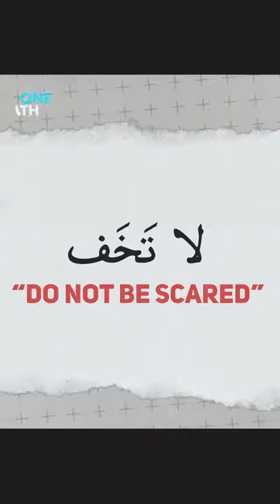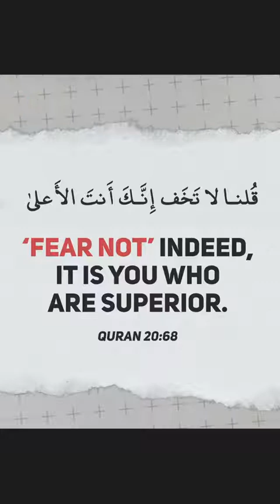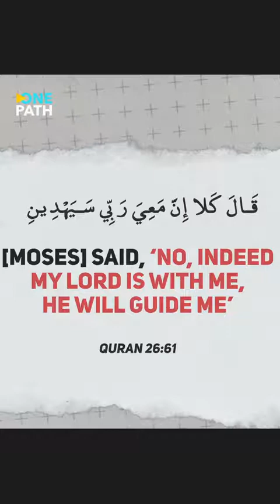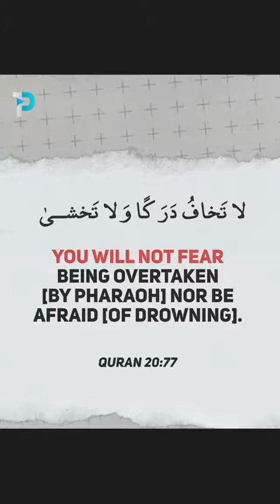Don't be scared - Powerful lesson from the story of Musa for the day of Ashura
Repost @onepathnetwork

There's really only one way to never be scared. A powerful lesson from the story of Musa for the day of Ashura.

Credit: @smile2jannah1